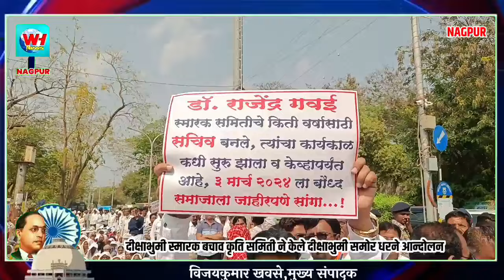दिक्षाभूमि का नाम हटाया !वर्धा के लोगो ने किया आन्दोलन..नागपुर के लोगो का नही मिला साथ